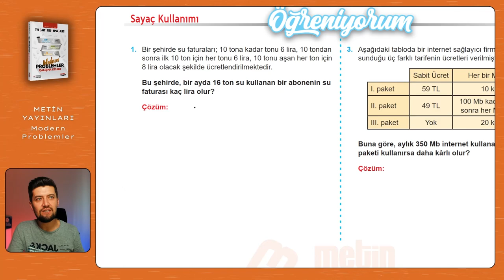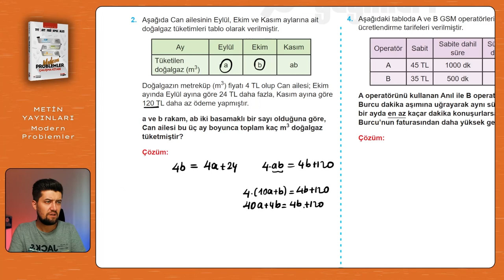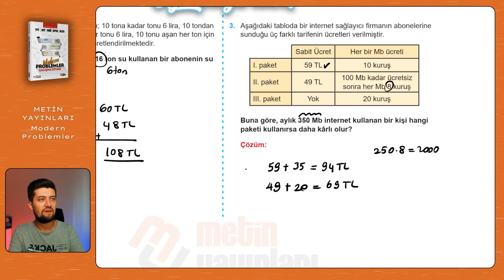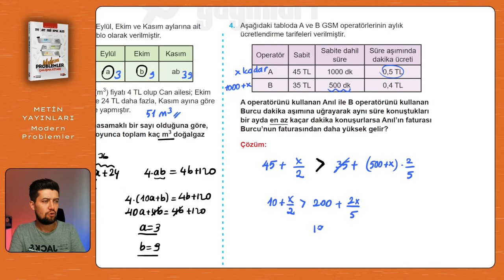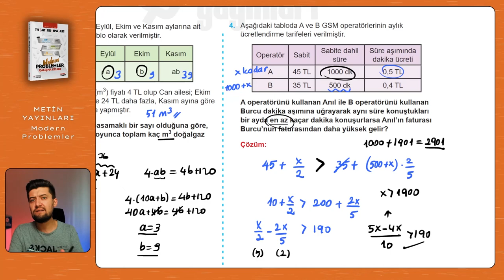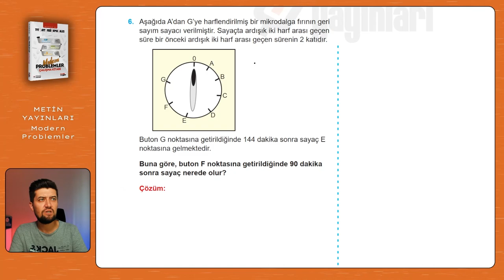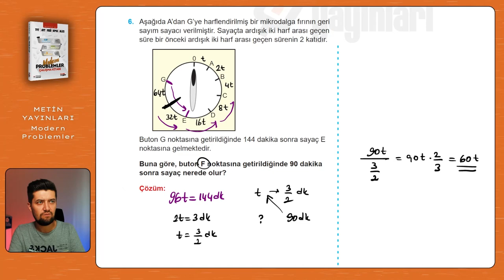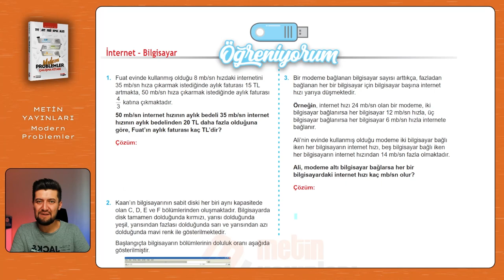Modern Problemler | Metin Yayınları | Sayfa: 33-34